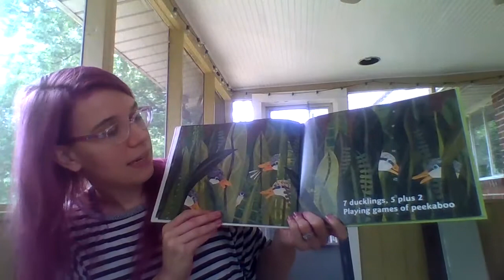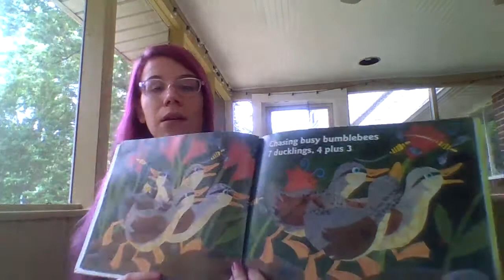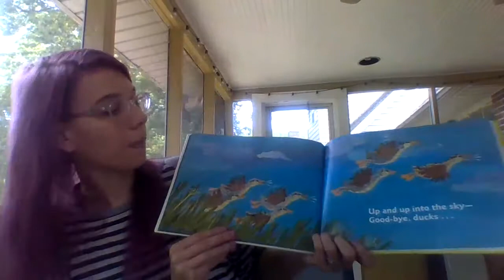Quack and Count